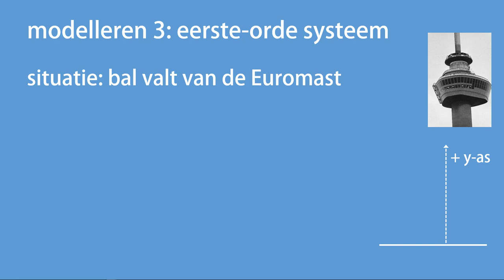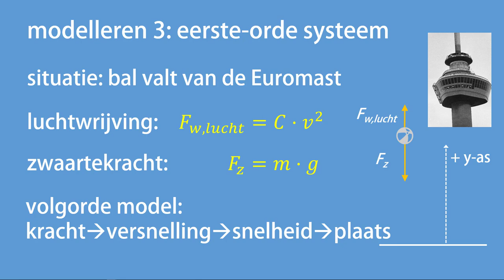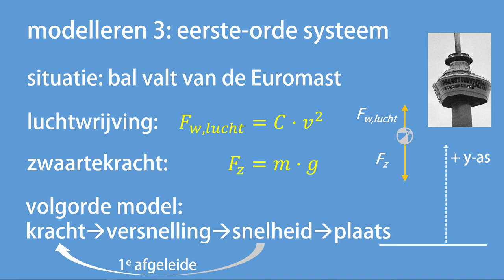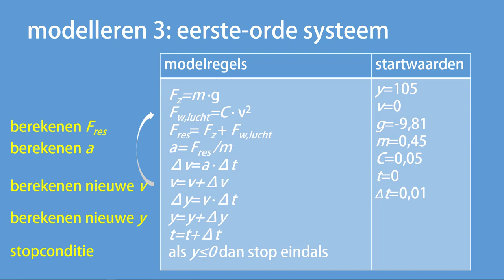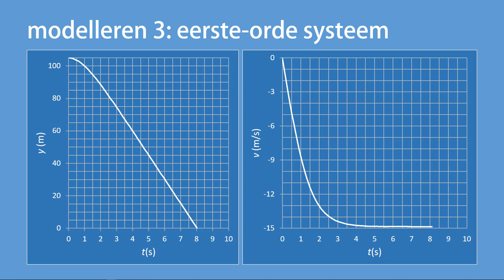Modelleren 3: eerste orde systeem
In deze video bekijken we hoe een zogenaamd eerste orde model eruit ziet. We doen dat door te kijken naar een val mét luchtvrijwing.